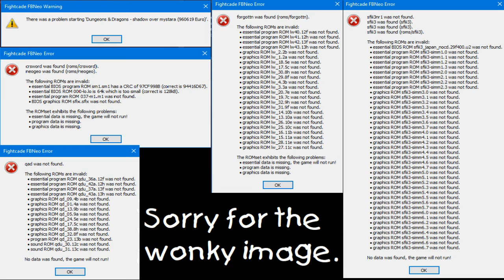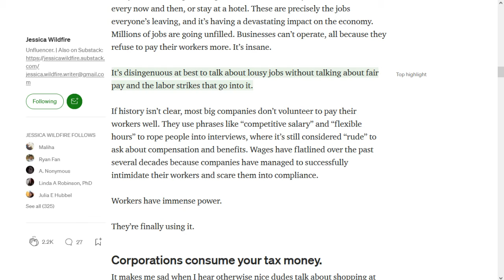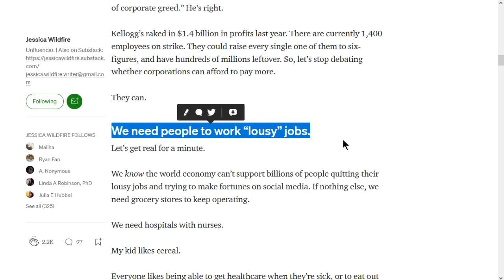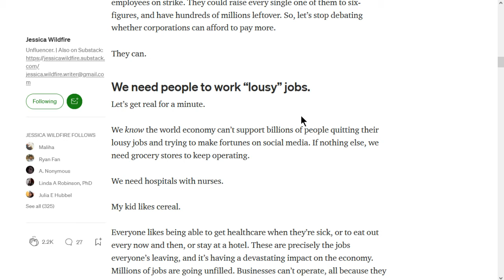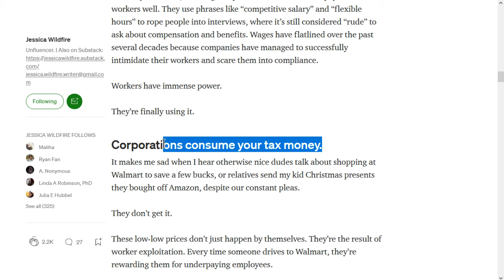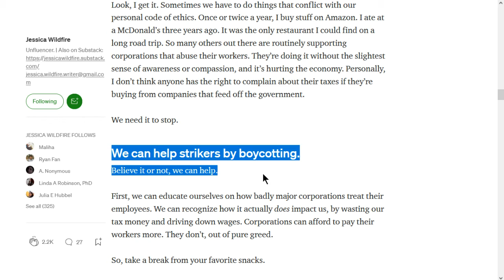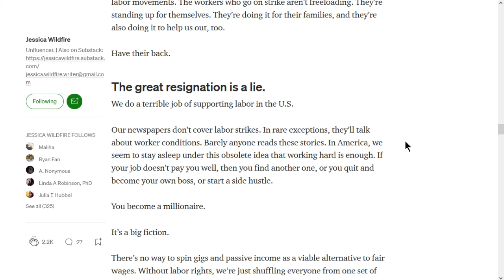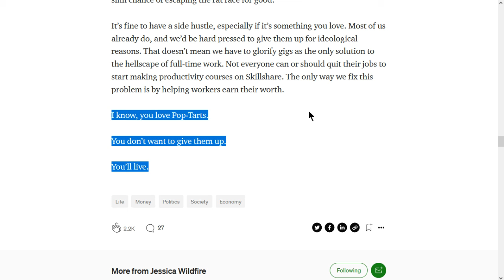Joe's 'Cast, 12/20/2021